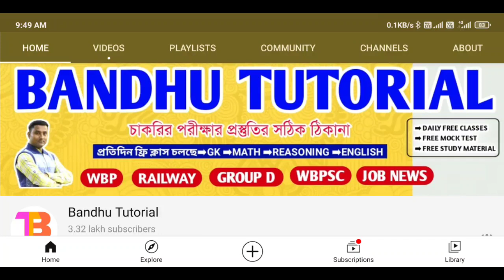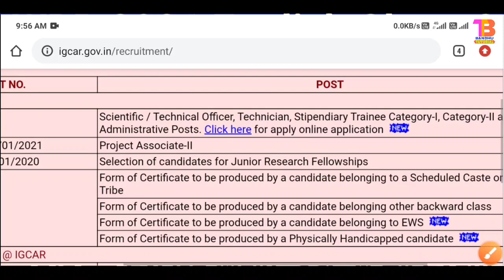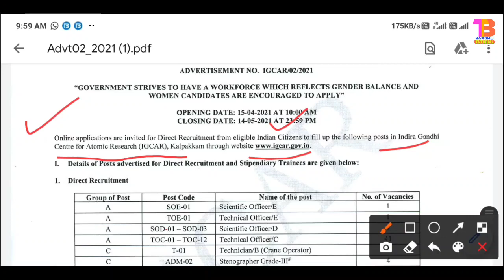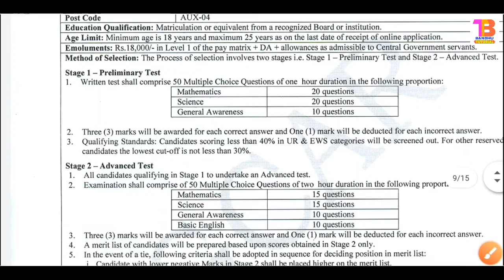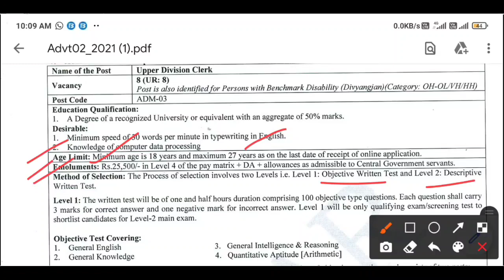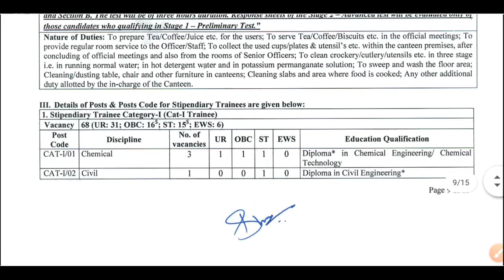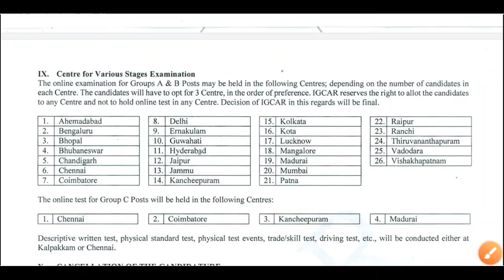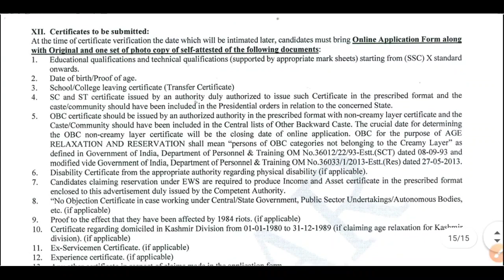সরকারি দপ্তরে মাধ্যমিক ও HS পাসে Group C কর্মী নিয়োগ | UDC, Security Guard, Driver | Govt Job 2021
সরকারি দপ্তরে মাধ্যমিক ও HS পাসে Group C কর্মী নিয়োগ | LDC, Security Guard, Driver | Govt Job 2021